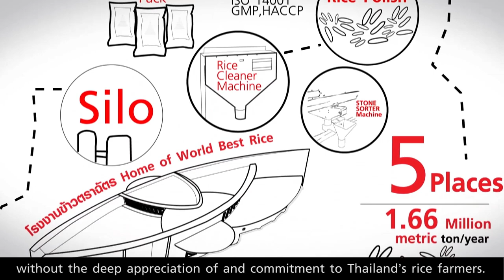GAP Plus by Royal Umbrella ENG Version